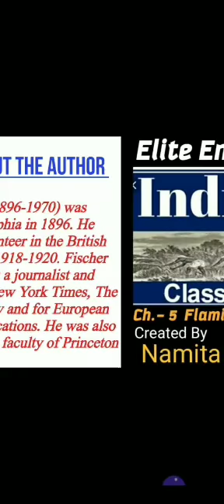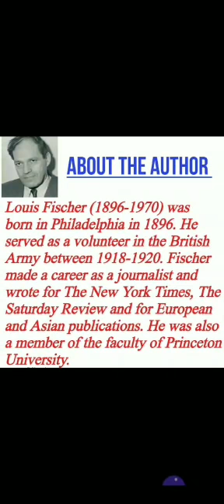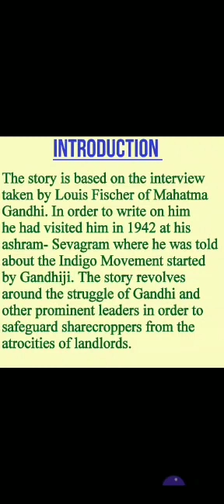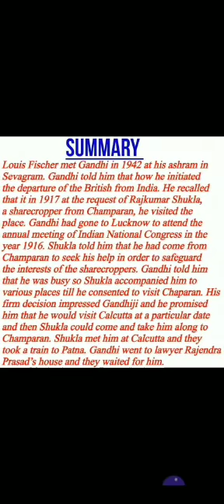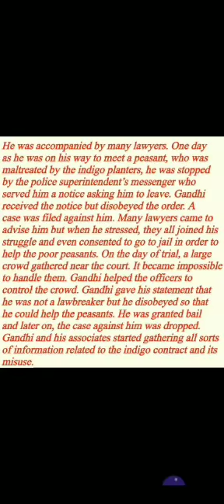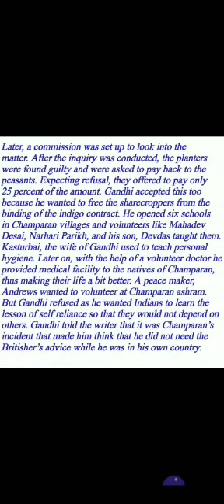Elite English Club, Class-XII Flamingo, Ch -5 Indigo (Explanation in Hindi )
Its English Version Is Also Available On Elite English Club..